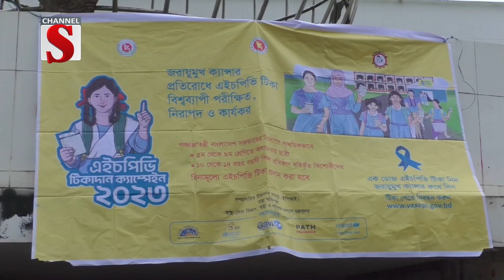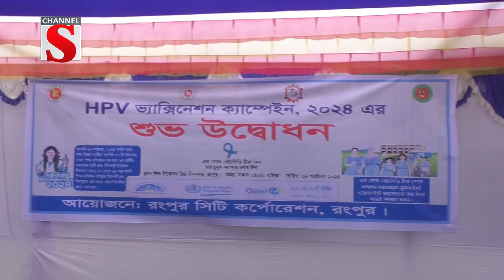চার সপ্তাহব্যাপী জরায়ুমুখ ক্যানসার প্রতিরোধে বিনামূল্যে টিকাদান কর্মসূচি শুরু | Channel S News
চার সপ্তাহব্যাপী দেশের সাত বিভাগে কিশোরীদের জরায়ুমুখ ক্যানসার প্রতিরোধে বিনামূল্যে হিউম্যান প্যাপিলোমা ভাইরাস টিকাদান কর্মসূচি শুরু হয়েছে আজ থেকে। প্রতিনিধিদের পাঠানো তথ্য ও ছবিতে ডেস্ক রিপোর্ট.

1: News :
2: Entertainment News :
3: Sports News :